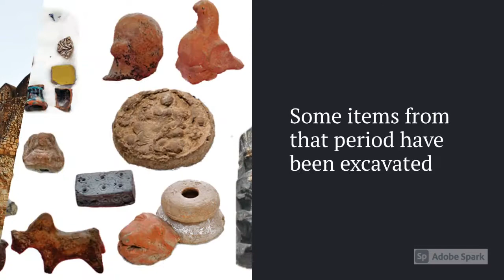Discover Purana Qila Delhi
The Purana Qila is an ancient fort
Conserved by the Archaelogical Survey of India
Located in South Delhi near the Zoo
The site is rectangular and stretches over 2 km
The fort's foundation was laid on the old Bank of Yamuna
 It's said the Puran Qila was built on the ruins of 'Indraprastha'
 the capital city of Pandavas in Mahabharat
 Some grey ware from that period found during excavations
 The fort was built by Humayun (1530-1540 AD)
He called it 'Dipanah'- 'Refuge of the faithful'
it was then completed by Sher Shah Suri (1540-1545 AD)
who renamed the fort as 'Shergarh'
Thick walls in random masonry are bonded in lime mortar
to form the most striking feature of the fort
The walls of the fort rise to 18 metres in height
A moat around the fort forms the existing lake of 28,300 sq m
 Architectural Features:
The fort has three majestic gates
Influenced by Indo-Islamic architecture
with beautiful balconies resembling Rajput jharokhas
and inlay with blue tiles and marble
The Humayun Darwaza- Southern Gateway
The Bara Darwaza- Western gate
The spandrel has star motifs and rosettes
The Talaqi Darwaza - The Northern gateway
it has a lion and warrior motif
Other buildings in the complex include
Qila-i-Kunha Masjid
It is a single domed mosque
5 doorways in shoe-shaped arches  with geometrical designs inlay in red, black and white marble
Prayer hall with arches
and octagonal turrets at the ends of the rear wall
 Sher Mandal - the first observatory tower of Delhi
 It is two storeyed and octagonal in shape
A small museum displays artefacts from the Mughal times
A stepwell forms an important part of the fort